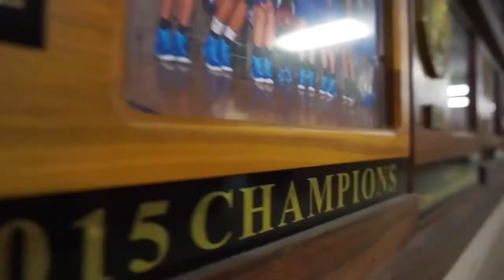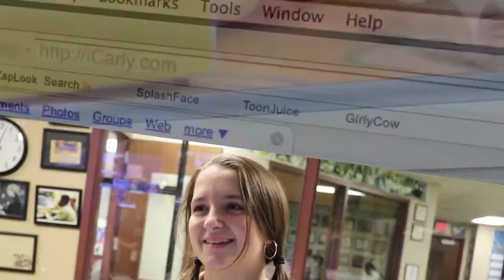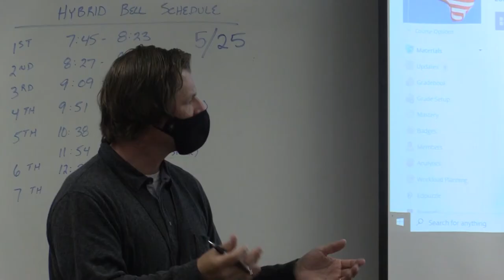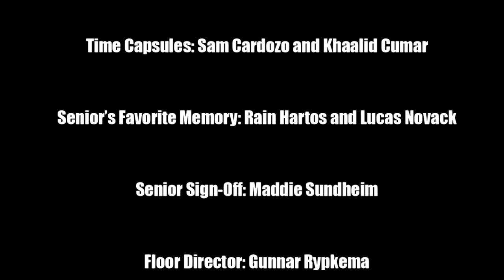The FLASH 6.3.21 2021 Seniors Last Show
Anchors: Cooper, Zhi En
Greatest Hits: Lucas N, Brayden L
Time Capsule: Sam C, Khaalid C
Senior Memories: Rain H, Lucas N
Senior Sign Off: Maddie S
Floor Director: Gunnar
Camera: Gunnar
Audio: Gunnar
Line Editor: Lucas N
Open by Maddie